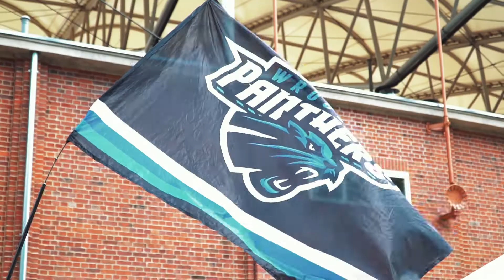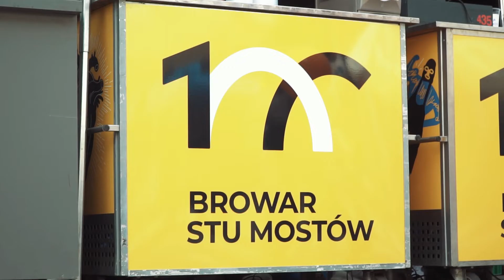Panthers Wrocław vs Frankfurt Galaxy European League of Football Week 8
Summary of week 7 game of 2022 European League of Football at the Olympic Stadium in Wroclaw.